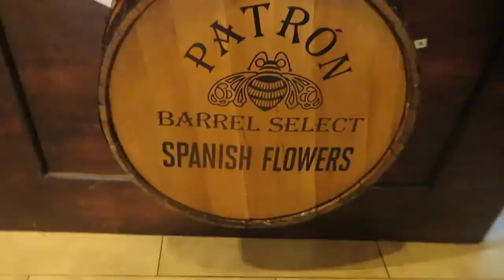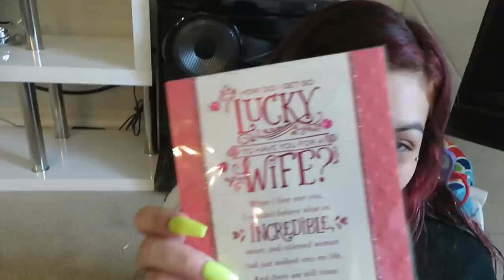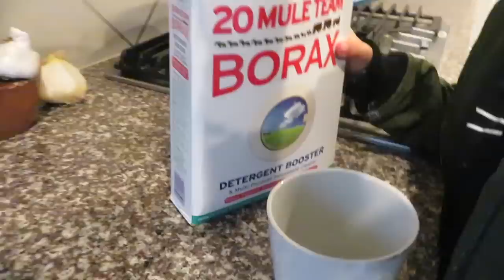THE KIDS MADE SLIME !!! (LUCIANOTV WEBISODE)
THE KIDS MADE SLIME !!!